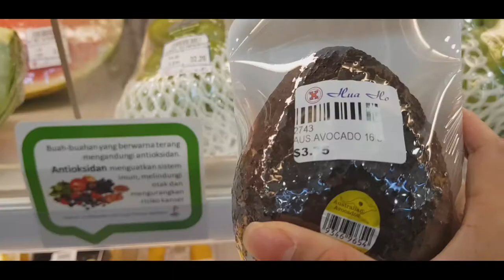PRICES FRUITS OF NEW YEAR $$$